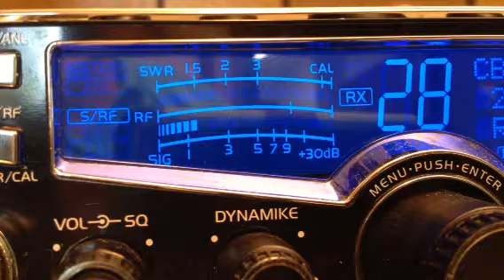Door Knob TN, BlackSwan MS, Killer FL, 48 Wizard FL, 109 FL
CB 28